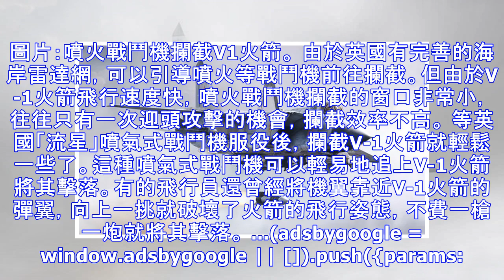俄軍用米格31截擊機發射飛彈攔截巡航飛彈，二戰英國的方法更有趣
作者：虹攝庫爾斯克 近日，俄軍遠東軍區和太平洋艦隊的米格-31截擊機在勘察加半島，使用遠程空對空飛彈攔截了一枚從模擬敵機的圖-160戰略轟炸機上發射的巡航飛彈，顯示了俄軍應對大規模巡航飛彈襲擊的能力。 米格-31是米高揚設計局的最後一款高空高速截擊機，配合國土防空的自動截擊系統，主要用於攔截美國戰略...